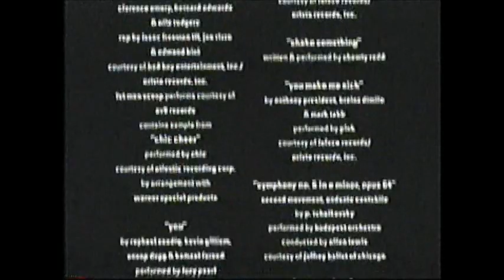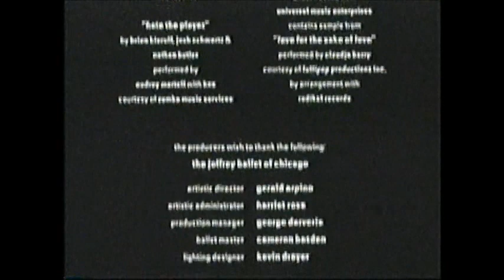Save The Last Dance (2001) End Credits (TBS 2008)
Opening logos to A Walk To Remember at the end.